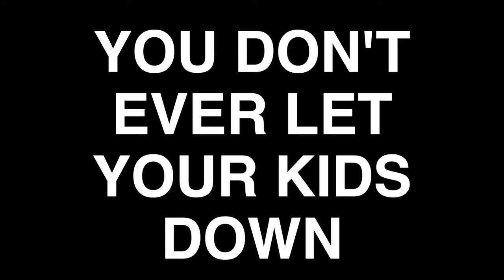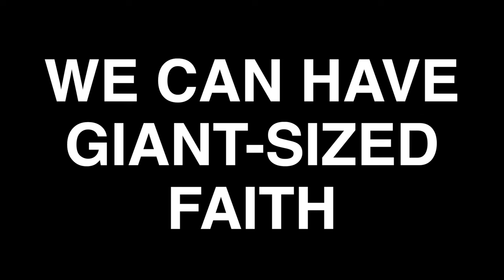Giant-Sized Faith: Grace Christian School Students' Share in Joyful Dance of Belief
Join the students of Grace Christian School of Ocala, Florida, as they bring this week's Christian Education theme to life: "Have Giant Sized Faith!" 🌟 In this uplifting video, watch our talented students express their faith through song and dance. With choreographed moves that symbolize the strength and joy of having a faith as big as giants, they demonstrate how we can live a life filled with belief and trust in God. 🎶💃 From heartwarming vocals to energetic dance steps, this performance is not just a display of talent, but a powerful message about the importance of faith in our daily lives. Get ready to be inspired and feel the spirit move you! GiantFaith GraceChristianSchool FaithInAction 🙏✨